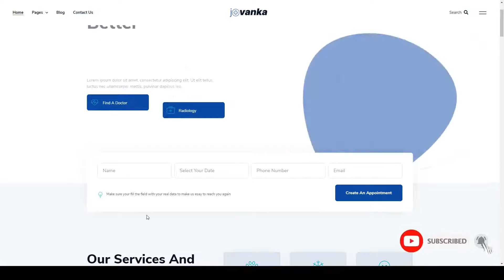Jovanka - Medical and Health Care Elementor Template Kit clinic nutritionist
Tags clinic, dentist, doctor, doctor appointment, elementor, Elementor Pro, health, health care, healthcare, hospital, medical, mental health, nutritionist, pharmacy